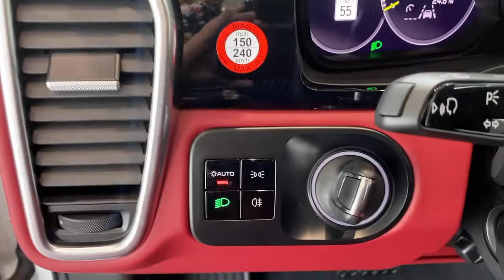2021 Porsche Cayenne Springfield, Branson, Republic, Ozark, Nixa, MO P212128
White New 2021 Porsche Cayenne available in Springfield, Missouri at Napleton AutoWerks Springfield. Servicing the Branson, Republic, Ozark, Nixa, MO area.

Contact Napleton Autowerks of Missouri today for information on dozens of vehicles like this 2021 Porsche Cayenne E-Hybrid. Want more room? Want more style? This Porsche Cayenne E-Hybrid is the vehicle for you. You deserve a vehicle designed for higher expectations. This Porsche Cayenne E-Hybrid delivers with a luxurious well-appointed interior and world-class engineering. Simply put this all wheel drive vehicle is engineered with higher standards. Enjoy improved steering superior acceleration and increased stability and safety while driving this AWD PorscheCayenne E-Hybrid. You could keep looking but why? Youve found the perfect vehicle right here.